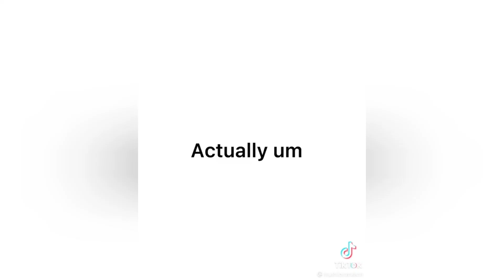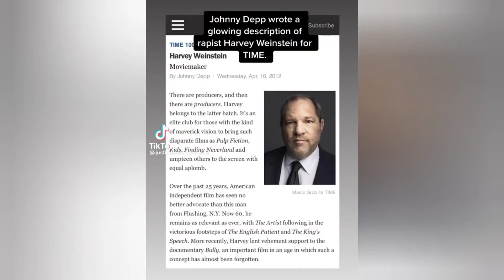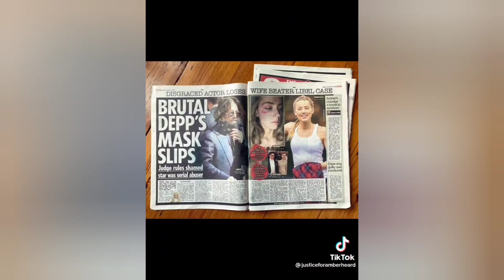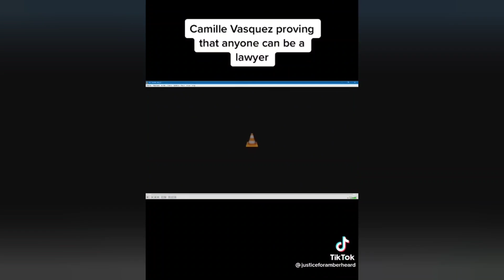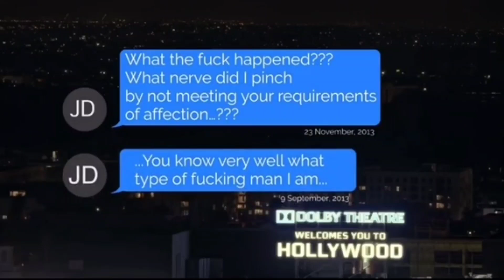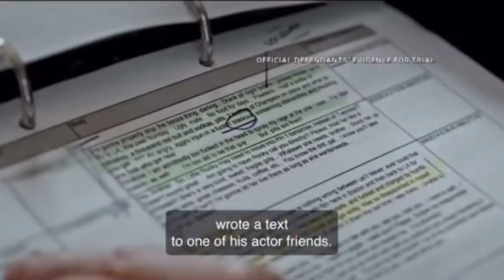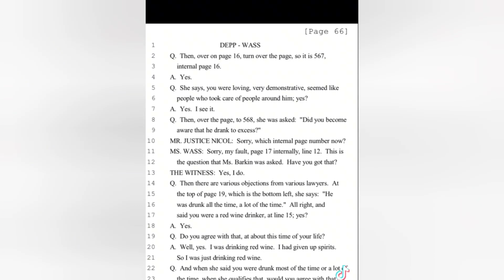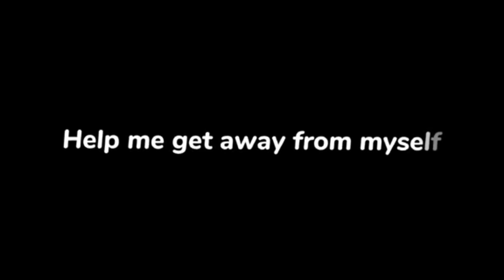Exposing JusticeForAmberHeard | TikTok Compilation | + ALL of the "evidence" lol 🤡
Please help support my Journey in Virginia For Johnny Depp's Trial! 🙏🙏🙏🙏

🐦 Twatter: @darthN3ws
🎶 DikDok: darth_news
📸 Insta: @darthlantis_  / second acct:@DarthN3ws